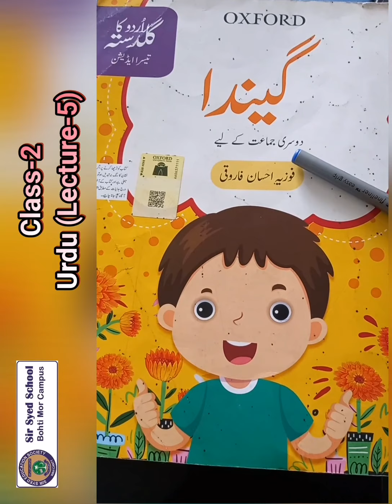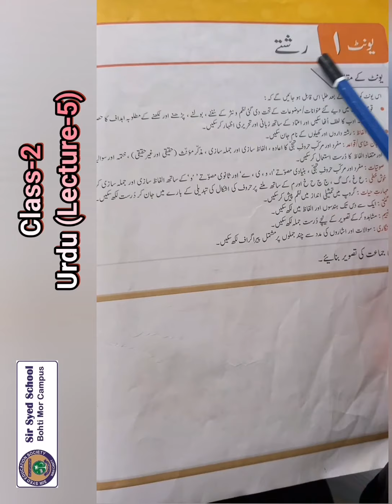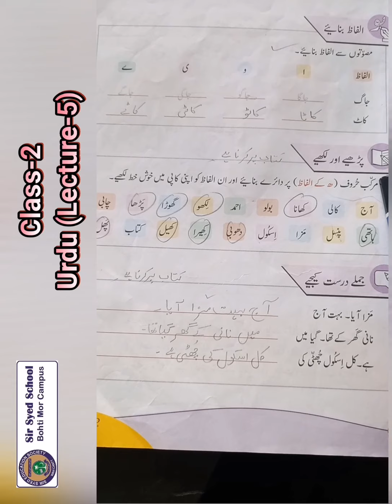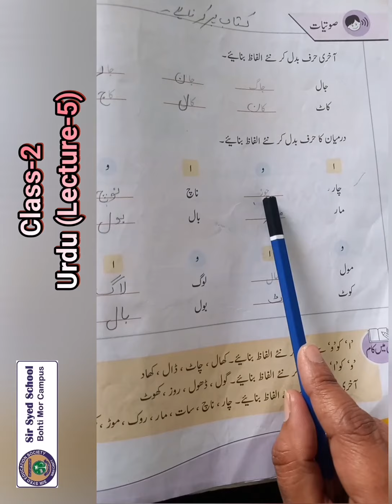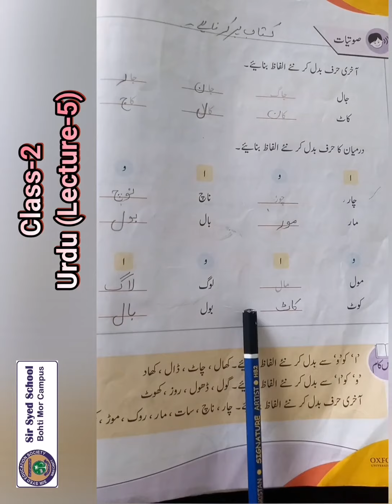CLASS 2 URDU LEC 5 SESSION 2021 22